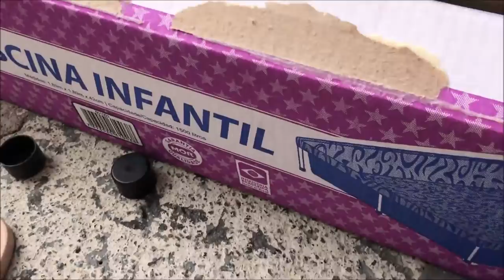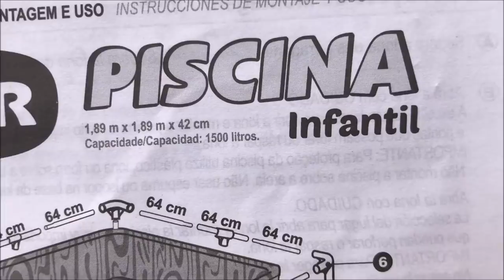INDIGNADO , OLHA COMO ESTA MEU CARRO + TEMOS UMA PISCINA EM CASA